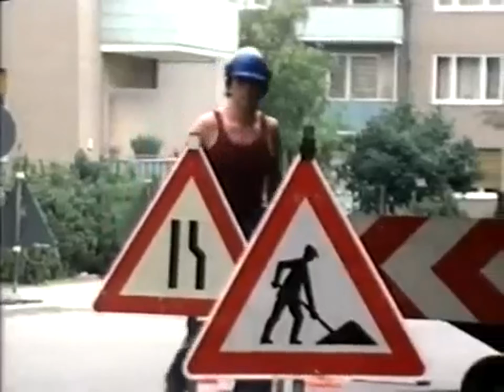Löwenzahn Classics 009 Peter macht Krach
Löwenzahn Classics Peter macht Krach

Eine klassische und informative Kinderserie.